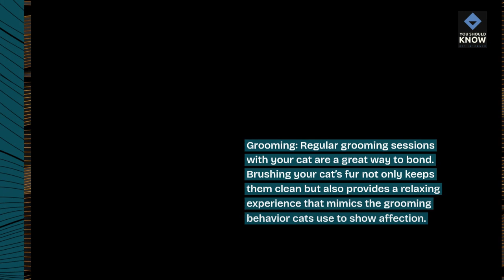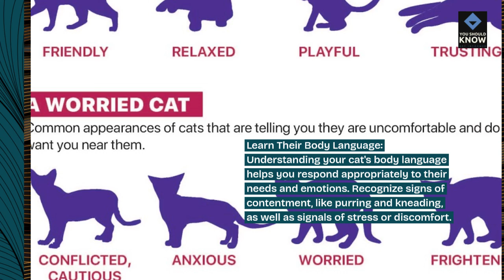Top 10 Ways to Bond With Your Cat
Build a stronger bond with your feline friend using our top 10 tips for connecting with your cat. From interactive playtime to understanding cat behavior, these strategies will help deepen your relationship and create a loving environment for your furry companion. Whether you're a new cat owner or looking to strengthen your bond, these tips are purr-fect for every cat lover.